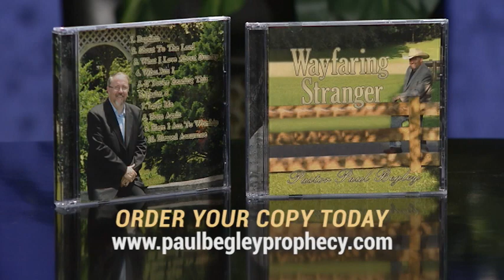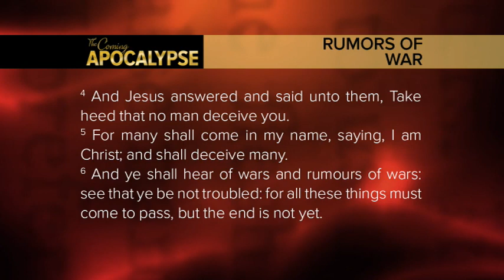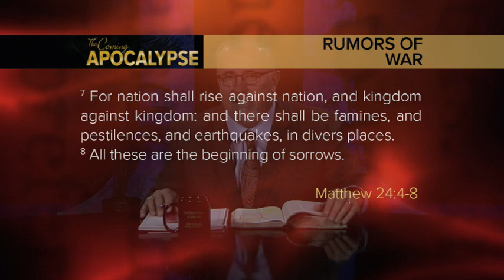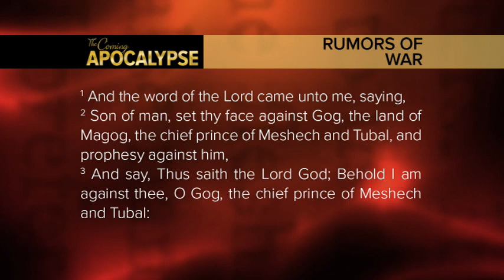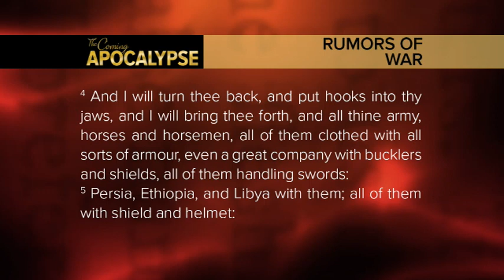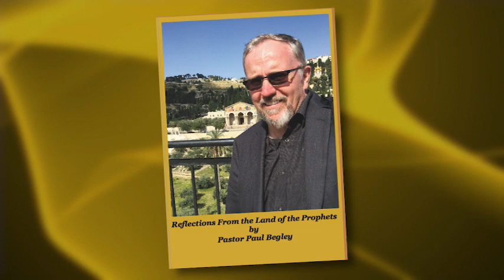Prophecy Alert: "Rumors Of Wars" Coming Apocalypse TV Show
Current events as they pertain to Bible Prophecy!

Paul Begley
1048-B Sagamore Parkway West
Box 33